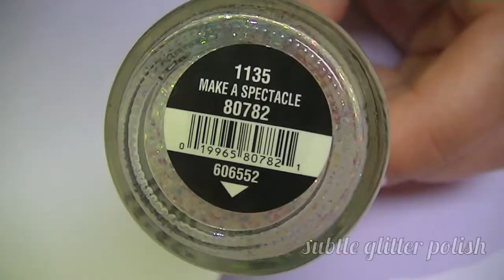Striped rainbow nails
Hello lovelies! Today I made a colorful striped design. I hope you all like it! :D

Products I used:

Nailpolish:
Essie: "Grow Stronger" basecoat
Hema: "White"
Essence: "Revolution:
Catrice: "Papa Don't Peach"
Rimmel: "Sunny Days"
China Glaze: "Kiwi Cool-Ada"
China Glaze: "Too Yaught To Handle"
China Glaze: "Tart-y For The Party"
China Glaze: "Make A Spectacle"
NYC: "Grand Central Station" topcoat

Tools:
Make-up sponge
Striping tape
Q-tips

All the products that I used in this video, I have bought and paid for myself. I am not paid to use these products.